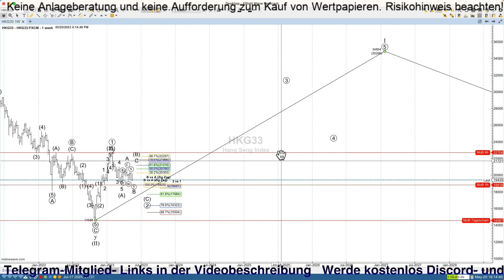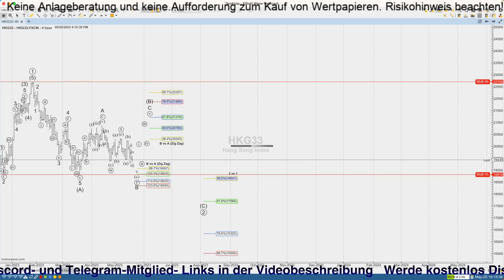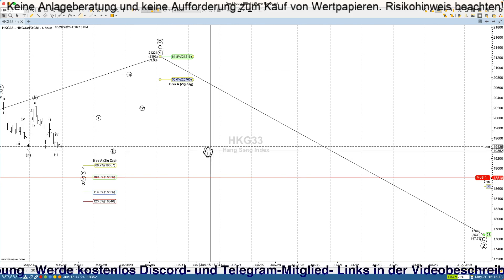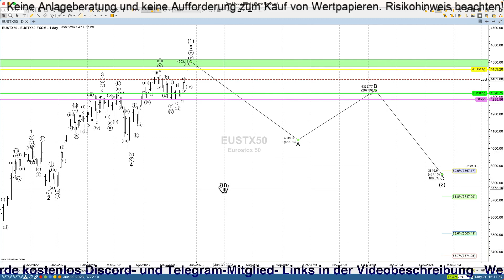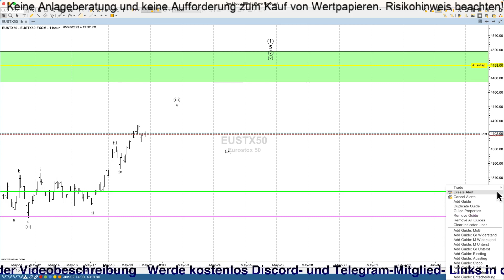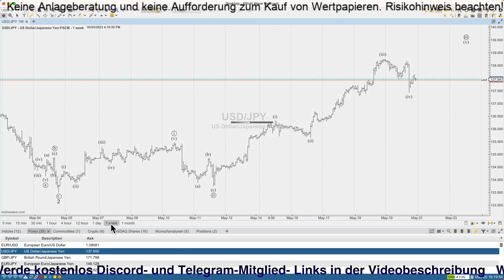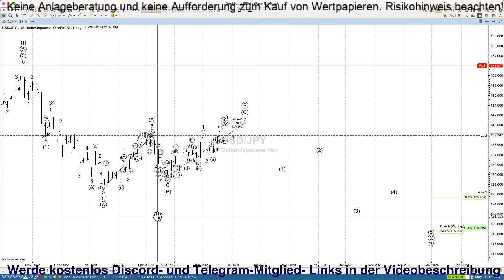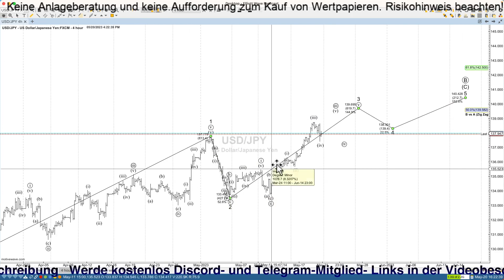Großes Wochenupdate für Hang Seng, Euro Stoxx 50 und USD/JPY ab 22.05.2023